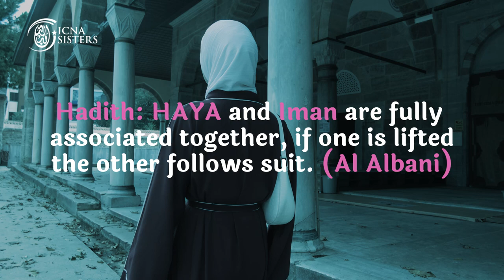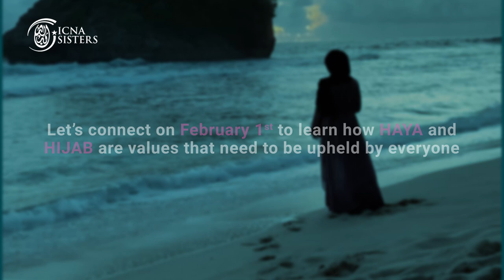ICNA Sisters Word Hijab Day Symposium - Join us live on Feb 1st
Join us on February 1st for our online symposium in celebration of World Hijab Day! ICNA Sisters believe in the importance of the Hijab and want to educate and empower individuals on how it is more than just a piece of cloth. Join us to discuss the major benefits of wearing the Hijab. Don't miss out on this great opportunity to learn how the Hijab helps shape confident builders of a strong nation.